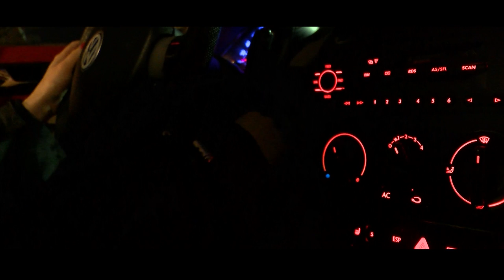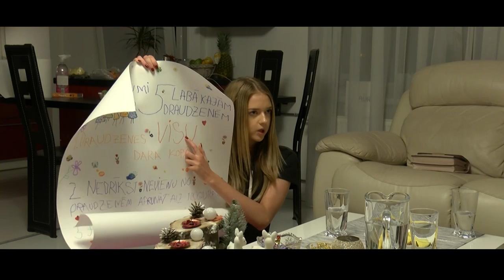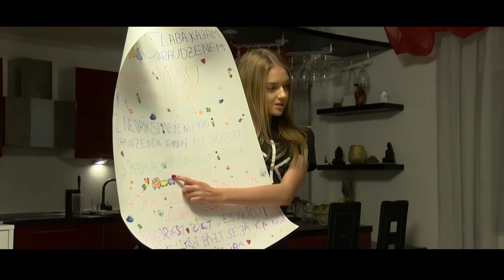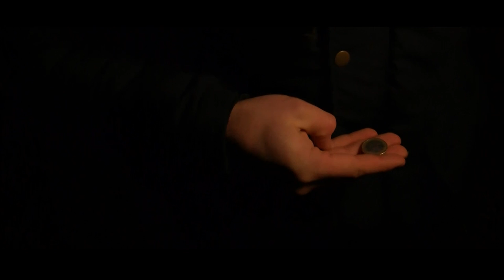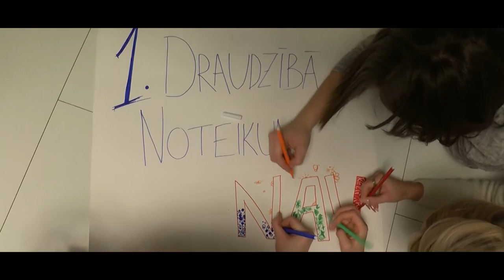Augstākā klase (Saldus vidusskolas 12.b klases gredzenu filma) 2020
Vidusskola ir dzīves uzgaidāmā telpa. Varbūt Tev bail, varbūt Tu smejies, bet nekas jau īsti vēl nenotiek. Sapīties ar pareiziem un nepareiziem cilvēkiem; ļaut vaļu pēdējām bezatbildībām; mēģināt saprast, kas esi un kas būsi. Vidusskolas stāsti sapinas skolas 12. gadā, kurā, izvadot patiesu brīvību, Augstākās klases skolēni izdzīvo pirmsdzīves laika līnijas.
Bet viss labi - ir arī smieklīgi.

Skaņa reizēm nav pārāk laba, tāpēc ieteicams ieslēgt subtitrus.

Uzmanību! Skolotājām ar vājiem nerviem neskatīties! Vismaz dažas reizes atskan ļoti baisi lamuvārdi, uuuuuuu...